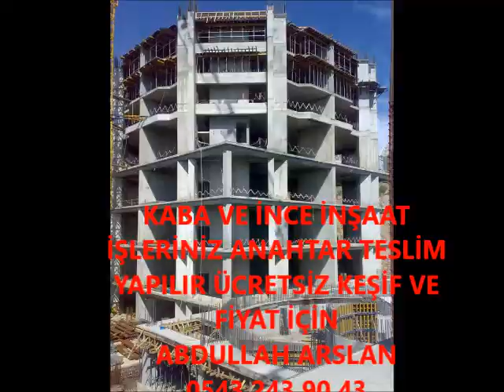ADAKLI KABA İNŞAAT VE İNCE İŞÇİLİK İŞLERİNİZ ANAHTAR TESLİM PROJELİ YAPILIR 0543 243 90 43